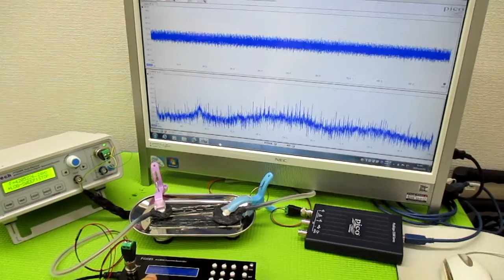オリジナル超音波プローブの「発振・制御」技術